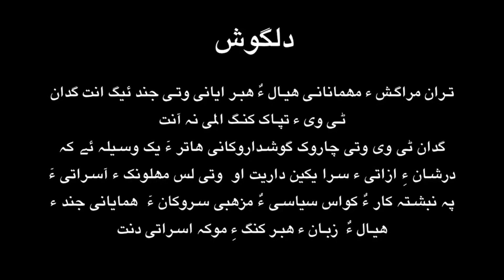Thran Shams Uddin Shams with Gulzar Dost Baloch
ایف سی چوکی و زواراکیانی ھلاس کنگ ءَ و بلوچستان  و بلوچانی سرا دور داتگیں نشہ بند کنگ و گارو بیگواھیں مردمانی سلامتی ءَ آرگ و پاکستان ءِ لشکر ءِ بلوچ زمینانی کبزہ ھلاپ ءَ یک پاد شپادیں روانکے کیچ ءَ بگر تاکہ شال ءَ رھادگ بوگا انت گوں بلوچ مھلونک ءَ دست بندی انت کہ ھمراھی بکن ات وتی زھگ و اوبادگانی زندگی ءَ چے اے وڑیں ازاباں رکھینگ ءِ جھد بکن ات
تران _ چئیرمین بلوچستان سول سوسائٹی  گلزار دوست بلوچ